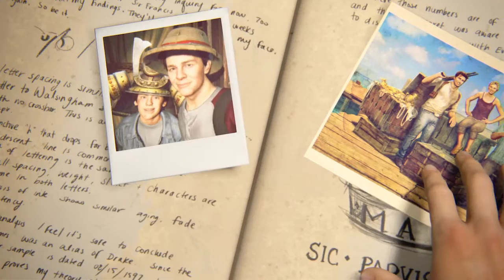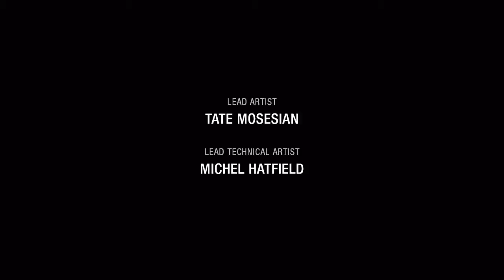Uncharted 4: A Thief’s End - Epilogue and Bonuses